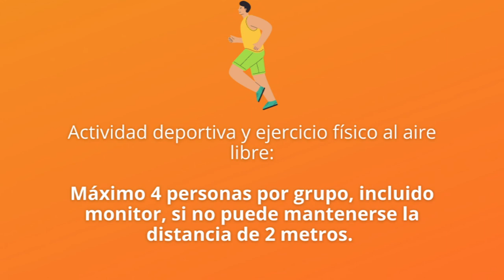210111 Noticia. Mogán adapta de la actividad deportiva tras entrar en vigor el nivel 2 de alerta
210111 Noticia. Mogán adapta de la actividad deportiva tras entrar en vigor el nivel 2 de alerta por covid